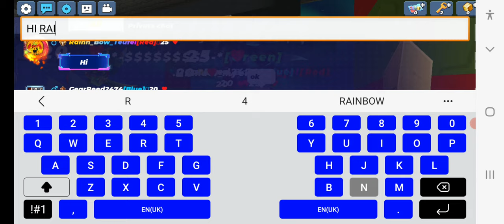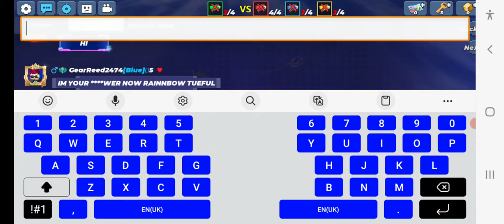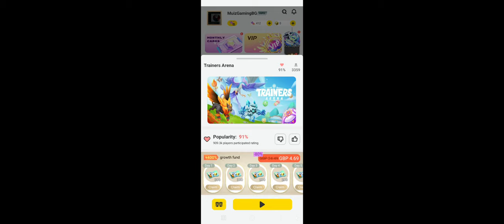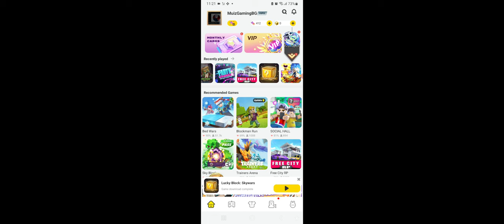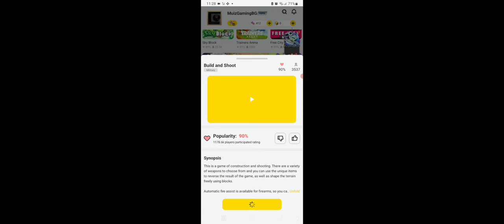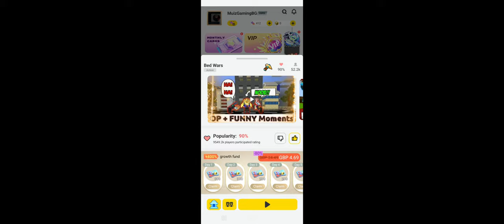PLAYING DIFRENT MINI GAMES IN (Blockman Go) BedWars FUNNY MOMENTS